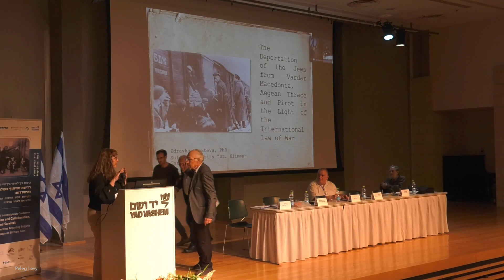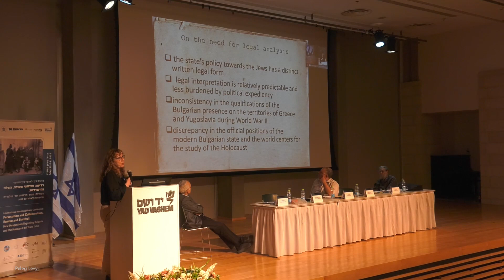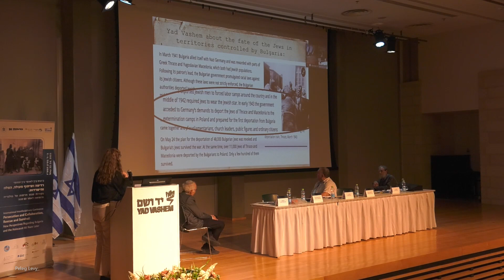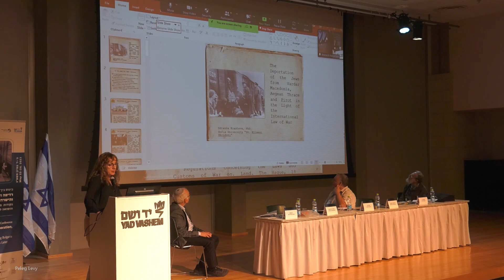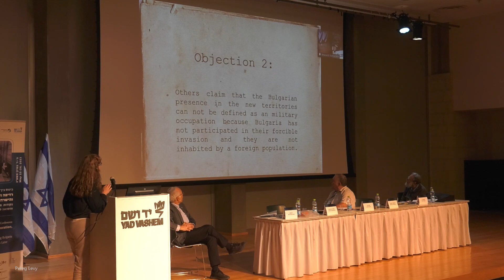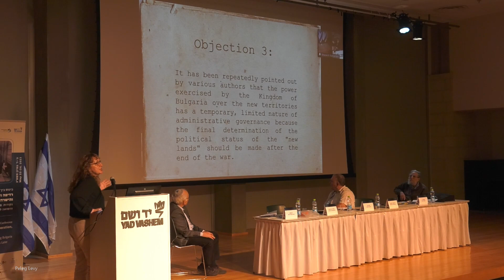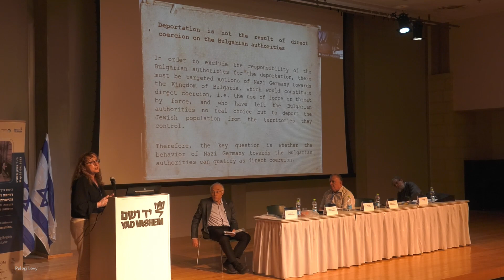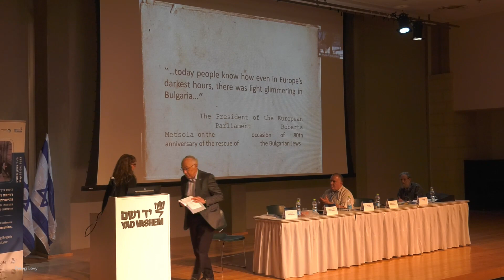Zdravka Krasteva - Legal Aspects of the Anti-Jewish Policy in the Kingdomof Bulgaria, 1941–1944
Zdravka Krasteva | Sofia University "St. KlimentOhridski", Sofia

זדרבקה קרסטבה | אוניברסיטת "סנט קלימנט אוחרידסקי", סופיה
היבטים משפטיים במדיניות האנטי־יהודית בממלכת בולגריה, 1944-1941

יום עיון - נקודות מבט חדשות על בולגריה והשואה לאחר 80 שנה רדיפה ושיתוף פעולה, הצלה והישרדות:

ב'-ד' בסיון תשפ"ג/24-22 במאי 2023